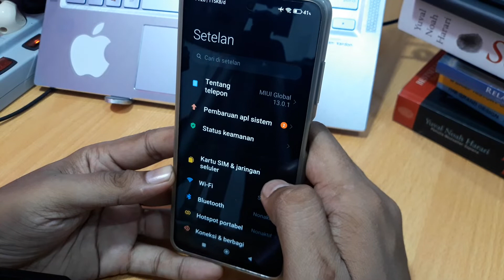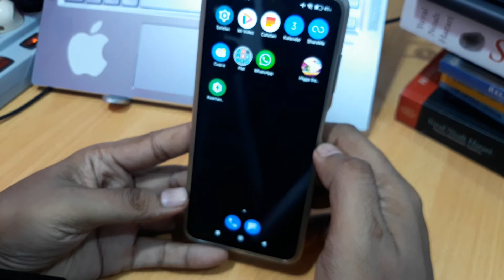Cara Aktifkan Ketuk 2 Kali Layar Poco C40